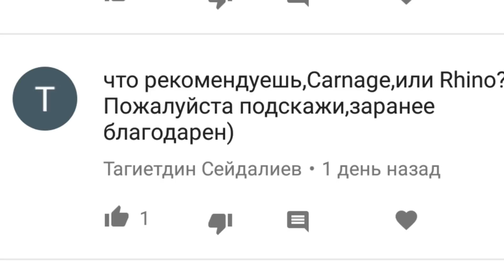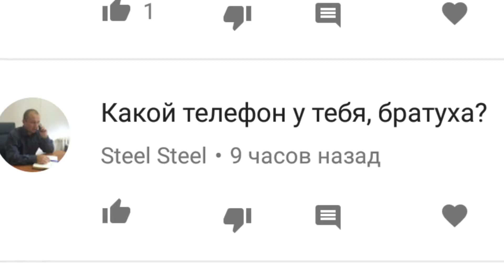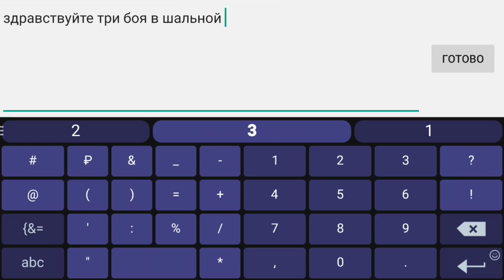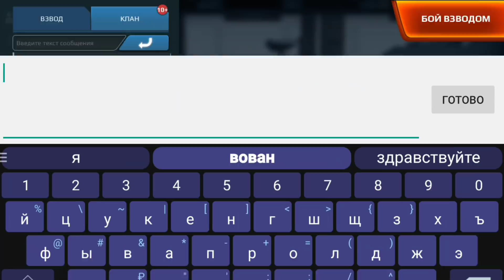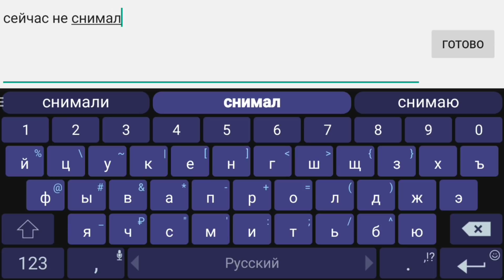War Robots Акрам и Bratycha Шальной взвод. 3 боя и сюрприз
21 985 р в копилке у автора на Первый в жизни компьютер
Номер счета вклада: Рубль 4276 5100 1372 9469
Номер счета вклада: Доллар 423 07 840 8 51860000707